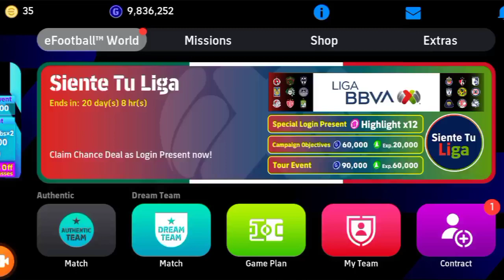Signing A New Captain in My Squad...💥|ഇനി ഇപ്പൊ ഇതായിട്ട് എടുക്കാണ്ട് നിക്കണ്ട...😏|AG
🔻𝐄𝐝𝐢𝐭𝐢𝐧𝐠 𝐒𝐨𝐟𝐭𝐰𝐚𝐫𝐞🔻

 ▫️Tʜᴜᴍʙɴᴀɪʟ Eᴅɪᴛɪɴɢ➡️𝙿𝚒𝚌𝚜𝙰𝚛𝚝,𝙿𝚒𝚡𝚎𝚕𝚕𝚊𝚋▪️

📌ՏᑌᗷՏᑕᖇIᗷᗴ
📌ᒪIKᗴ 📌ᑕOᗰᗴᑎT 📌Տᕼᗩᖇᗴ